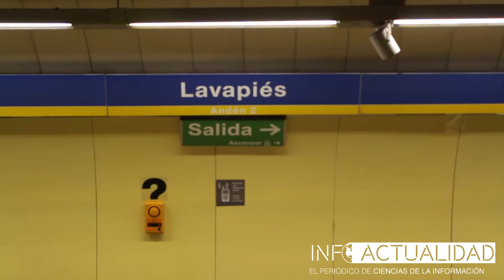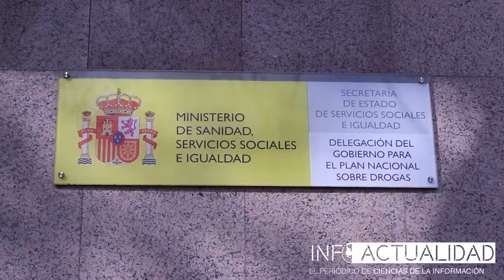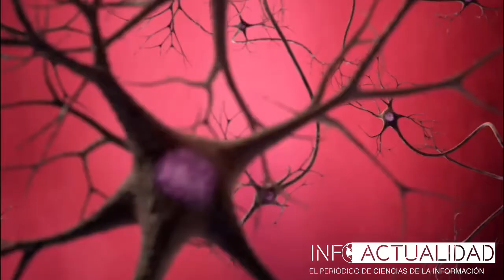Felicidad artificial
Infoactualidad entrevista a expertos en el mundo del cannabis para acercarse a una realidad más exacta sobre cómo incide esta droga en el cerebro y su papel dentro de la sociedad española.

Redactor: Salva Lupi
Imagen y montaje: José María Echegaray / Kollected
Fotografía de la miniatura: La4to